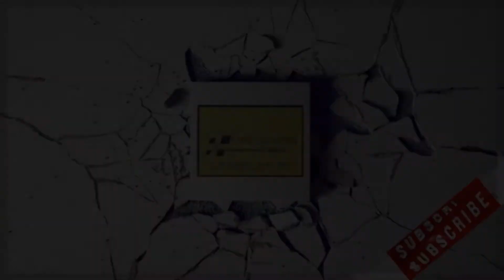DiRT Rally 2.0 Poland rally stage - Subaru WRX STi NR4 - personal best - 03:16 - HD@60fps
despite a miss-heard pace note where I should have gone left instead of right , the time set was still respectable , plenty of on the limiter action here .